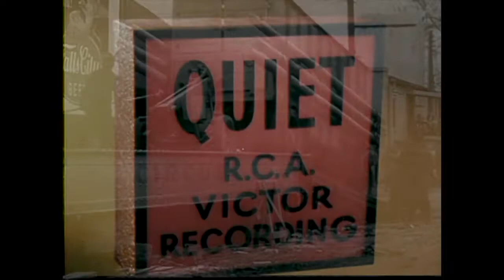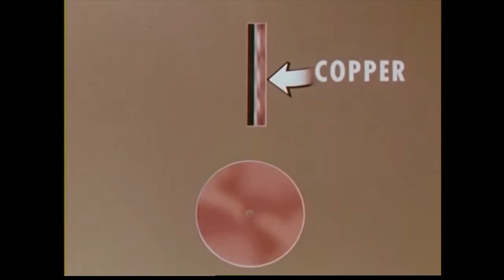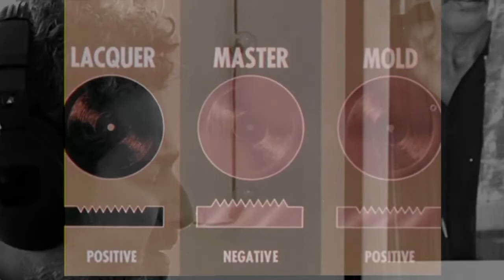Kevin Hays with The Knights - 'Violeta'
A collaboration between Kevin Hays, Shawn Conley,
John Hadfield and The Knights

Violeta
Composed by Kevin Hays
Arrangement, video production & editing by Shawn Conley
Michael LaValle, audio mixing

Colin Jacobsen & Christina Courtin, violins
Mario Gotoh, viola
Karen Ouzounian, cello
Shawn Conley, bass
Kevin Hays, piano
John Hadfield, percussion